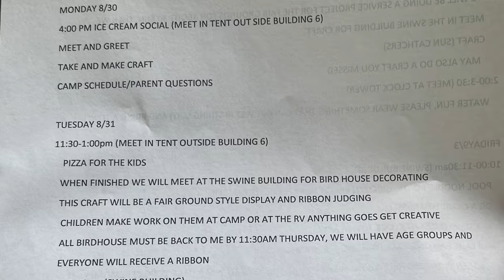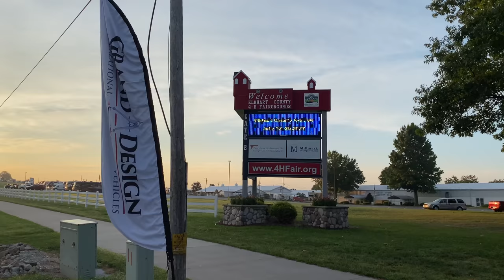THE BEST REASONS TO ATTEND AN RV RALLY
We highly recommend going to RV rallies. You can shop for RV accessories, go on outings with other RVers, tour RVs, and sometimes get RV repairs done. There are even activities for families RVing with kids. But the BEST reason to attend an RV rally is more valuable than any of these things.

✩ W Carl
✩ Sheila D
✩ Sean N
✩ Karen & Pete
✩ ScaventureRV
✩ John S
✩ Bill & Jennifer
✩ Jackie C
✩ Kobe B
✩ Wanda M
✩ Dan S
✩ Gigi G
✩ Don M
✩ Jamie S
✩ Dianne L
✩ Bill & Kelly
✩ Mandy B
✩ Smore Lyfe
✩ Linda R
✩ Bryan & Heidi L
✩ Jeffrey E
✩ Texas Family Camping
✩ Missy Y
✩ Matt & Lisa
✩ Don H
✩ Lise J
✩ David & Brenda
✩ Jim & Ellen M
✩ Clive G
✩ Chad S
✩ Gary L
✩ Mary Lou N
✩ Harold M
✩ Drew S
✩ Dennis & LaGenna B
✩ Jacque R
✩ Matt F
✩ Wil K
✩ Gregorio D
✩ Patrick G
✩ Jess & Trav
✩ Dean & Carly
✩ Brad O
✩ William & Jillian
✩ Lisa M
✩ Brandon M
✩ Jarrett A
✩ Scott G
✩ Angela D
✩ Becca B
✩ Gert & Anne
✩ Mike & Leanna
✩ Wally P
✩ Rick & Georgette
✩ Brian S
✩ Tony P
✩ Amber B
✩ Helen D
✩ Heather Y
✩ Tenya T
✩ Charlie
✩ Scott
✩ Doing It Together
✩ Kathy J
✩ P, B, & J
✩ Spencer W
✩ Elizabeth H
✩ Will K
✩ Kevin & Farrah
✩ Bertrelle P
✩ Melanie & Carroll
✩ Paige N
✩ Make Music, Make Happiness
✩ Harold M
✩ Lex S
✩ Joe & Jennifer
✩ Aadam S
✩ Rebecca C
✩ John & Melissa
✩ JR & Amy
✩ Matthew J
✩ Curt M
✩ Tom & Doty
✩ Stan R
✩ Dewayne & Kirsten
✩ Susan F
✩ Dale & Angela
✩ Billy W
✩ Tor H
✩ Ron M
✩ Family Adventures TV
✩ Ryan K
✩ Chelsea S
✩ Paul O
✩ Nolan & Bekah
✩ Georgeana T
✩ EveryDay Family Adventure
✩ John & Debbie
✩ Pamela D
✩ Erin J
✩ Migratory Moose
✩ Dean & Deb
✩ Gary & Diane
✩ Cale Y
✩ Scott B
✩ Brittany & Rick
✩ Miriam C